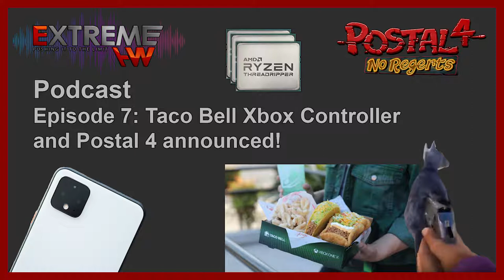Taco Bell Xbox Controller and Postal 4 announced! - ExtremeHW Podcast #7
This week we will be discussing new phone releases from Apple and Google as well as if smart watches are actually useful or not. Similarly we go over the interesting new deal at Taco Bell that allows you to win an Xbox and the new Postal game release dashed with a healthy dose of speculation around Threadripper.

Thumbnail attached if needed.